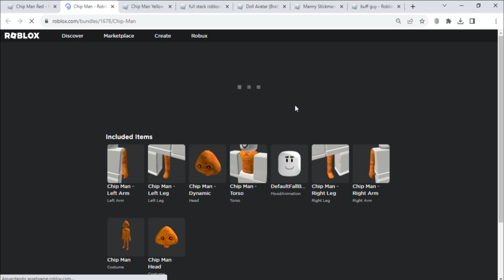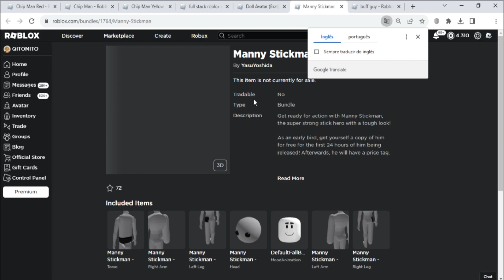Roblox 7 Bundle UGC FREE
informação em primeira mão sempre no canal TATICA21